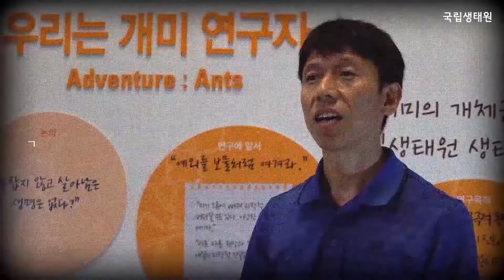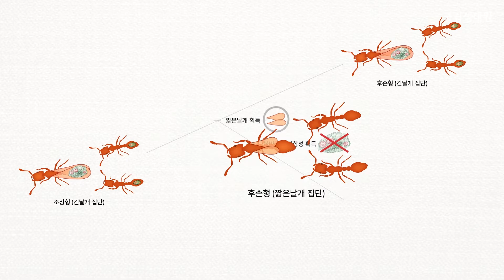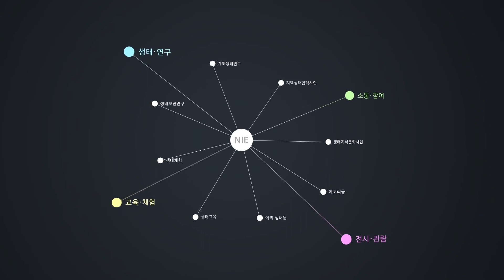[국립생태원 NIE] 볼바키아연구-개미와 공생미생물의 진화 / The evolution of ants and Wolbachia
볼바키아(Wolbachia)는 곤충에게서 발견되는 흔한 공생 박테리아입니다. 볼바키아는 약 75%의 곤충의 세포 내에 감염이 되어있으며, 최근 곤충의 암컷과 수컷의 성비를 조절한다는 것이 려졌습니다.

볼바키아는 다음 세대에 효과적으로 전파되기 위하여, 유전자만을 제공하는 수컷보다 신의 유전자와 함께 감염된 세포질을 제공하는 암컷을 선호합니다.

모기의 경우, 볼바키아에 감염된 암컷은 같은 볼바키아 박테리아에 감염된 수컷과 짝을 지어야만 수컷이 가능하며, 감염되지 않았거나, 다른 종류의 볼바키아 박테리아에 감염된 수컷과 짝짓기를 하면 알을 낳을 수도 없게 됩니다.

따라서 최근 다른 나라에서는 다른 박테리아에 감염된 수컷 모기를 방사함으로써 모기에 의해 감염되는 지카바이러스나 뎅기바이러스의 확산을 막는 생물학적 방제 수단으로 주목 받고 있습니다. 우리나라에서는 국립생태원이 볼바키아와 관련된 다양한 연구를 진행하고 있습니다.

더 자세한 연구내용은 국립생태원 연구미디어 모바일웹 )을 통해 알아보실 수 있습니다.

국립생태원에서 진행하고 있는 다양한 연구들을 알리고 소통하기 위해 제작한 영상입니다. 영상을 통해, 우리와 함께 이 땅에서 살아가는 소중한 생물들과 서식지 그리고 생태연구의 중요성을 알려나가고자 합니다.  [여러분의 구독과 좋아요는 영상제작에 힘이 됩니다]

앞으로도 지속적인 생태 미디어 공급과 보다 만족스러운 서비스 제공을 위해 노력하겠습니다.